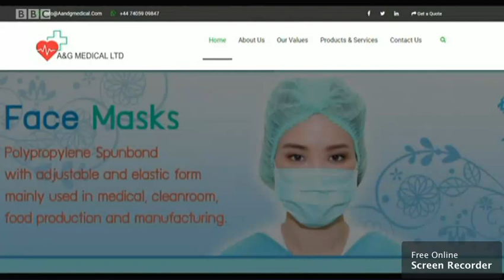Dr Leandro Pecchia - BBC Midlands Today - 31.03.2020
Dr Leandro Pecchia, of School of Engineering at the University of Warwick, speaks with Michele Paduano of BBC Midlands Today about the rules regarding the manfacture of PPE equipment during the COVID19 (coronavirus) epidemic.

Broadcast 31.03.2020